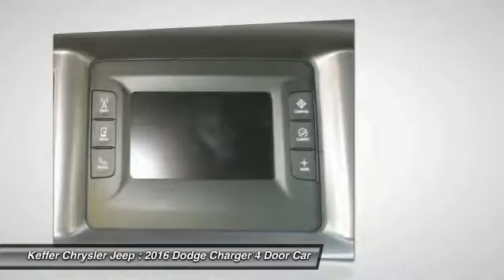2016 Dodge Charger Charlotte NC D61077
2016 Dodge Charger SE

Pick up this Bright White Clearcoat 2016 Dodge Charger, available today at Keffer Chrysler Jeep. Featuring Automatic transmission, it has 3 miles. This could be the one you've been searching for.